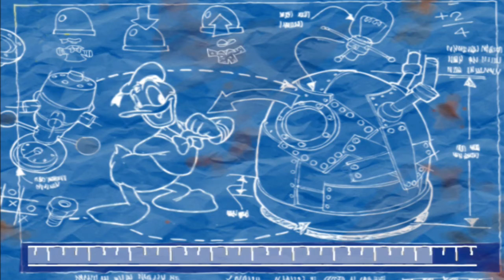Donald Duck: Quack Attack [PS2] - (Walkthrough) - Part 11: Eerie Alley (Level 11)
Jeg genspiller Donald Duck: Quack Attack til Playstation 2, Spillet er hentet på Psn . :-)
Dansk Gaming uden Live-Commentary.
Spillet er optaget med en elgato game capture HD og har spillet på en Ps3 og videoen er redigeret i Sony Vegas HD 11. :-)